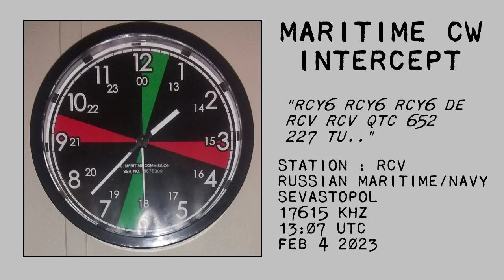RCV 17615 kHz CW Russian Sevastopol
Callsign : RCV 17615 kHz CW 13:07 UTC Feb 4 2023

Message: "RCY6 RCY6 RCY6 DE RCV RCV QTC 652 227 TU"

According to public internet sources this is the Russian Maritime/Navy base in Sevastopol. In the above excerpt station "RCV" is calling "RCY6" with traffic/messages - "QTC"

You may note a rather severe "echo" at times in the signal. This is multipath distortion - one signal arriving via two or more propagation paths and not exactly in sync. In order to minimize this effect I switched antennas to a less omni-directional antenna. On the vertical system the signal was much stronger but the echo was so bad it was more difficult to copy the code.

Receiver QTH : North Florida USA / Kenwood TS-590 / NVIS 160M dipole